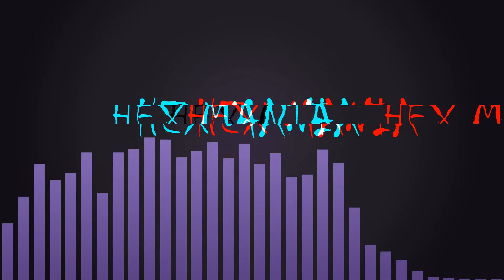Battle of the Meatheads || Super Paper Mario 45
time to enter castle bleck